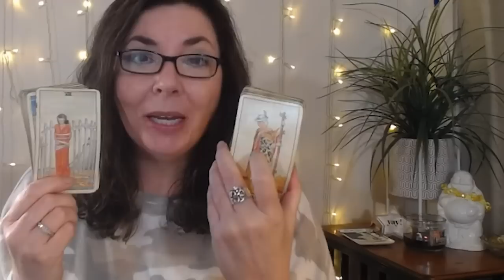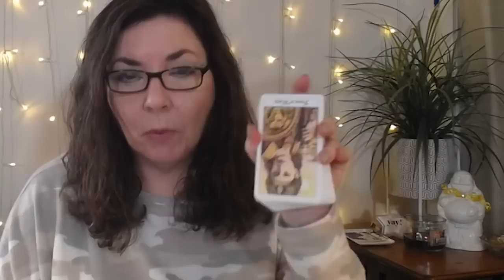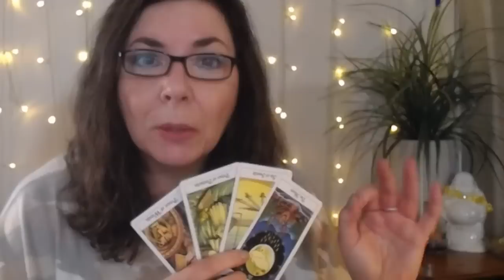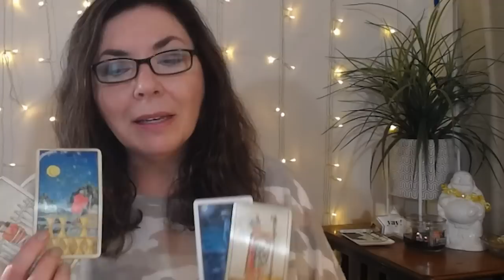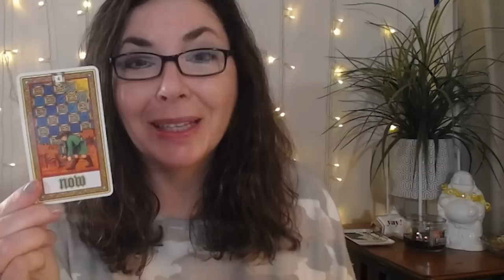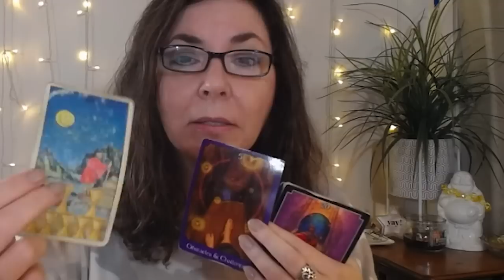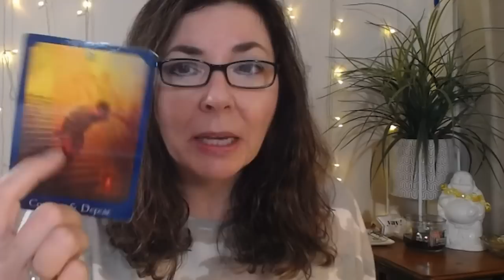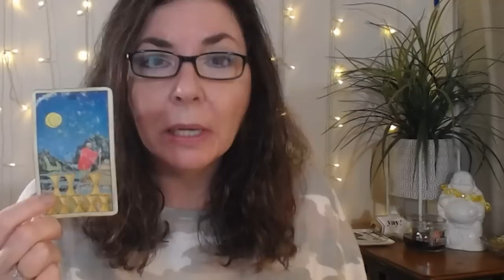♍ VIRGO - BIG CHANGE IS ON THE WAY! - January 2020 Psychic Tarot Reading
Virgo, January 2020 helps you move forward from a situation you've been resisting. Change is here! ✨2020 Year Ahead Horoscope book - buy on Amazon

xo,
Stella